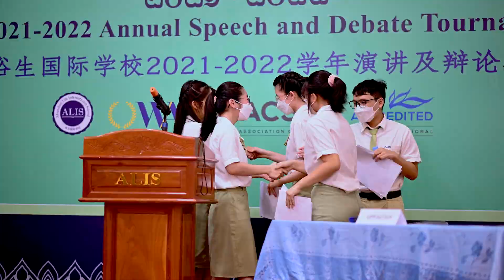Please enjoy the footage of Grade 11 -12 international Program 2021-2022 Debate Competition.